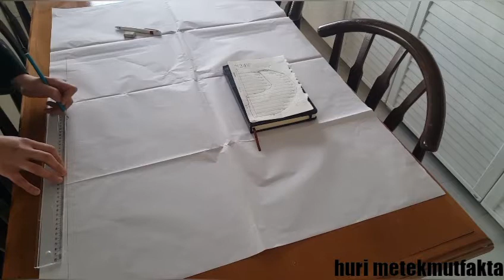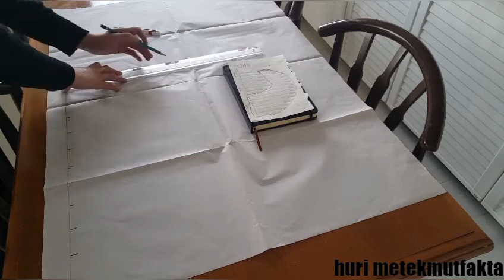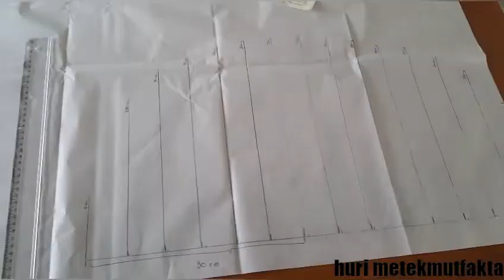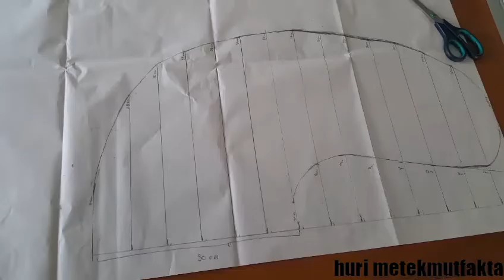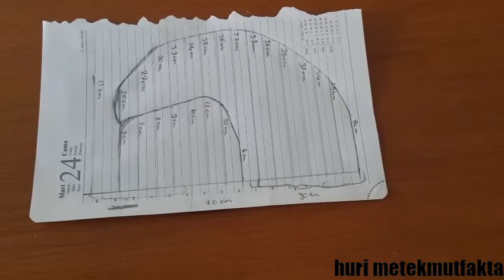DIY NURSİNG PİLLOW EMZİRME YASTIĞI OTURMA DESTEK YASTIĞI YAPIMI vlog bebek hazırlığı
Emzirme yastığının kalıbını çıkarma ,dikimi ,iç yastik yapımı,lastikli yastık dikimi hepsi bu videoda .Bebeğinizin emzirirken çok rahat edeceksiniz .Emzirme yastığı aynı zamanda bebeğinizi otururken desteklemek için de kullanabiilrsiniz.

Gerekli malzemeleri :

80 cm pamuklu akfil kumaş kullandım
1 kilo boncuk elyaf
PARŞAMEN KAĞIDI
CIRT
İÇ YASTIK İÇİN PAMUKLU ASTAR KUMAŞ 80 CM
MEZURA
İĞNE
ÇETVEL
İP
LASTİK
KALEM

YAPIMI :

ÖLÇÜLÜLERİ:

70 CM UZUNLUKDA PARŞAMEN KAĞIDIMA BOYUNA ÇİZİLİR.

5 CM ENİNE DOĞRU İŞARETLENİR.

1 . 5 CM LİK UZUNLUK 9 CM OLACAK
2. 5 CM LİK UZUNLUK 25 CM OLACAK
3. 5 CM LİK UZUNLUK 30 CM OLACAK
4. 5 CM LİK UZUNLUK 33 CM OLACAK
5. 5 CM LİK UZUNLUK 35 CM OLACAK
6. 5 CM LİK UZUNLUK 36 CM OLACAK
7. 5 CM LİK UZUNLUK 37 CM OLACAK
8. 5 CM LİK UZUNLUK 37 CM OLACAK
9. 5 CM LİK UZUNLUK 36 CM OLACAK
10. 5 CM LİK UZUNLUK 35 CM OLACAK
11. 5 CM LİK UZUNLUK 34 CM OLACAK
12. 5 CM LİK UZUNLUK 33 CM OLACAK
13. 5 CM LİK UZUNLUK 30 CM OLACAK
14. 5 CM LİK UZUNLUK 27 CM OLACAK
15. 5 CM LİK UZUNLUK 2O CM OLACAK

9 CM OLAN YERDEN 30 SANTİMDEN SONRA İÇ TARAF ÖLÇÜLERİ

İÇ OVELLİK 4 CM
İÇ OVELLİK 10 CM
İÇ OVELLİK 11 CM
İÇ OVELLİK 9 CM
İÇ OVELLİK 8 CM
İÇ OVELLİK 7 CM
İÇ OVELLİK 13 CM
OLACAK ŞEKİLDE İŞARETLENİR VE VİDOE DA Kİ GİBİ ÇİZİLEREK KESLİR.

2 KAT KUMAŞ ÜZERİ NE KOYULUR DİKİŞ PAYI VERİLEREK  KESİLİR.

CIRT YERI 4 SANTİM FAZLA KESİLİR 2 CM KIVRILARAK CIRT ÜZERİNE KOYULARAK DİKİLİR TÜM ETRAFI MAKİNA ÇEKİLİR .

İÇ ASTAR DA KESİLİR ELYAF DOLDURULACAK YER AÇIK KALACAK ŞEKİLDE  DİKİLİR .

ELYAF DOLDURULUR AÇIKLIK DİKİLİR .

YASTIK ÖLÇÜLÜLERI :

30 CM EN
35 CM BOY OLACAK ŞEKİLDE 2 KAT KUMAŞ KESİLİR.

LASTİK BANTI İÇİN :

5 CM ENİNDE 2 KAT UZUN KUMAŞ KESİLİR
2 KENARI DİKİLİR TERS ÇEVRİLİR KİLİTLİ İĞNE İLE
YASTIK ENİNDE LASTİK KESİLİR BANTIN İÇİNDEN GEÇİRİLİR .

YASTIĞIN TAM ORTASINA GELECEK ŞEKİLDE 2 TARAFTAN DİKİLİR 2 KAT ÜST ÜSTE YASTIK BİRAZ AÇIKLIK KALACAK ŞEKİLDE DİKİLİR AÇIK KALAN YERDEN BONCUK ELYAF DOLDURULUR AÇIKLIK DİKİLİR.

EMZİRME YASTIĞI KILIFI  GEÇİRİLİR YASTIK DA ÜZERİNE GEÇİRİLİR.

KOLAY GELSİN.

HEM UYGUN HEM KULLANIŞLI EMZİRME YASTIĞI SİZLERDE YAPA BİLİRSİNİZ DİKİMİ ÇOK KOLAY .